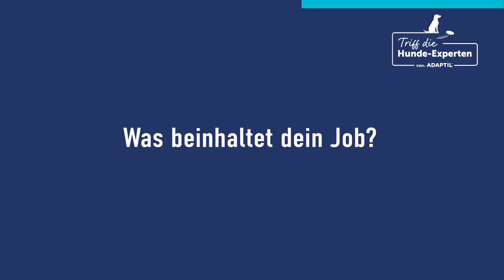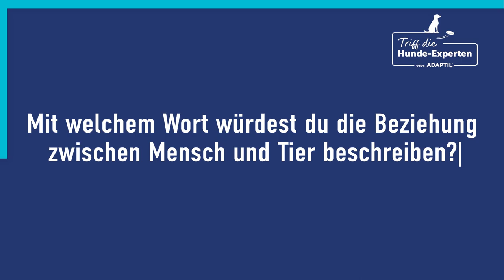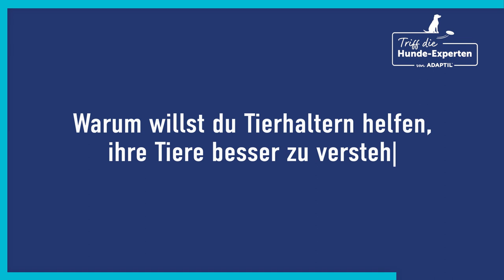Triff die Hundeexperten von ADAPTIL | Elena Garcia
Das ist Elena Garcia, Verhaltenstierärztin an der Tierklinik in Barcelona. Ihr Ziel: "Ich will die Beziehung zwischen Hund und Mensch verbessern!"

Im ADAPTIL Blog gibt sie regelmäßig Tipps, mit denen Mensch und Hund besser zusammenleben können.